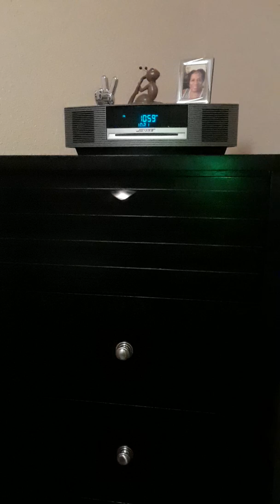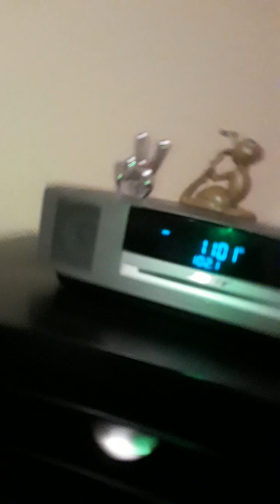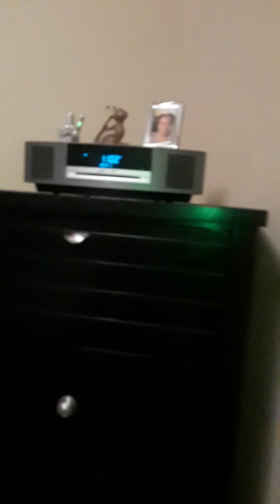LOVE!!!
BY LYNETTE THE MIRACLES WORKER!!!